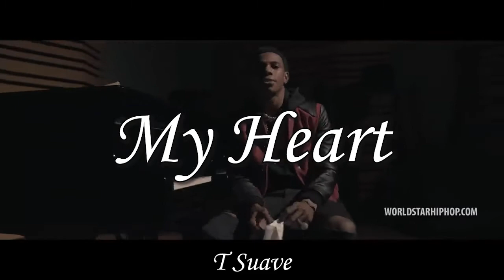(Free For Profit) "My Heart" Melodic Emotional Piano Beat for A Boogie X Rod Wave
THIS BEAT IS FREE FOR PROFIT USE ONLY ON YOUTUBE. For use on streaming platforms such as Spotify, iTunes, And Apple Music you need to buy a license.

CREDIT MEEEE  (Prod. By T Suave)

110 BPM

F Minor Scale